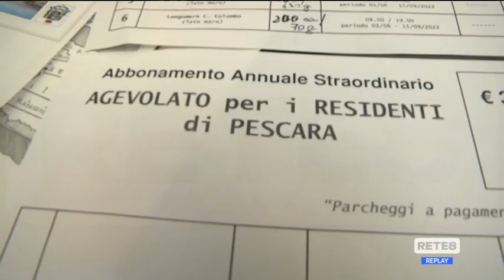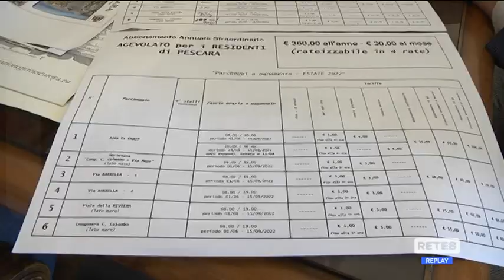Pescara - Estate: ecco il piano parcheggi